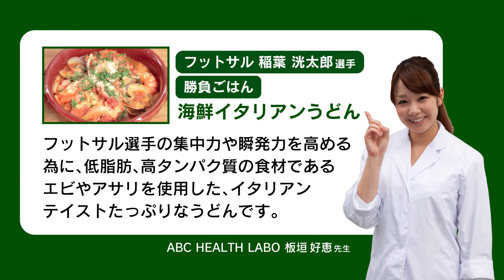稲葉洸太郎(フットサル選手)の勝負ごはん～海鮮イタリアンうどん～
今回の出演はフットサルチームのバラドラール浦安に所属する
稲葉洸太郎選手！！　勝負ごはんは「海鮮イタリアンうどん」です！

一流アスリートに聞く"食"のあれこれ
「キックオフ3時間半前にたべるうどんで試合へのスイッチを入れる」という稲葉選手。
今回管理栄養士の板垣先生がおすすすめしたのは、フットサル選手に必要な「瞬発力」「集中力」を高める栄養満点の「海鮮イタリアンうどん」です。

稲葉選手はお料理も大好きということで、とても美味しそうな一品が完成しました！

Professional Futsal player '' KOTARO INABA'' ～EAT LIKE ATHLETE～

「Eating」 is important for athletes to care their bodies.
This series introduces athletes daily meal!

The futsal player ''KOTARO INABA'' introduce your 「Seafood Italian noodle」 this time.